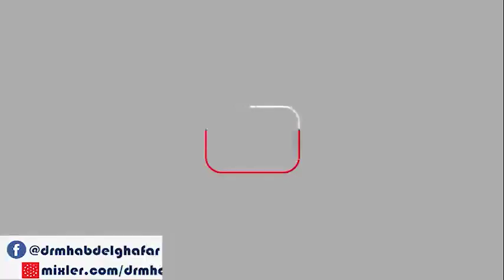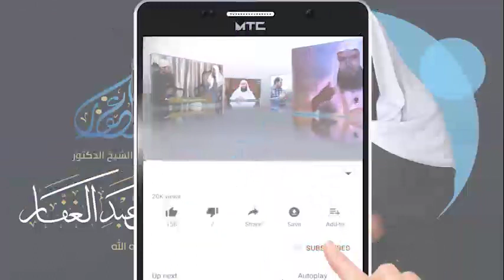موطأ مالك 17 6 2022